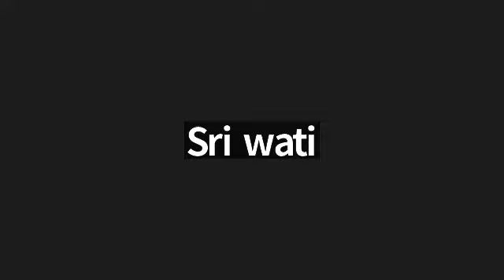Juz 11 Surah Yunus ayat 34-106 bersama Ustadzah Nyi Mas Ani